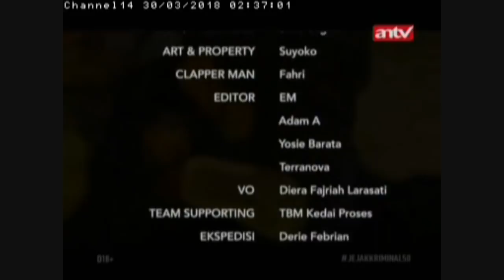JEJAK KRIMINAL Duo Pasutri Otak Rampok